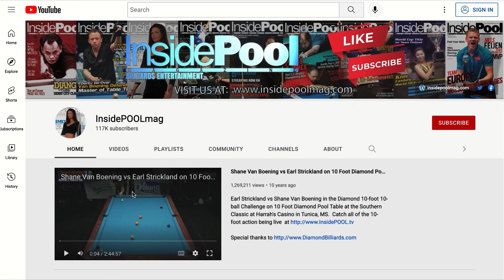Philly Fingers- Straight pool Race to 50-part 2 George vs Philly Fingers!